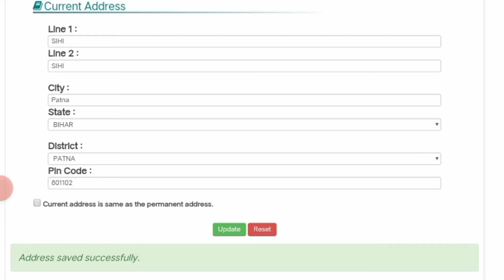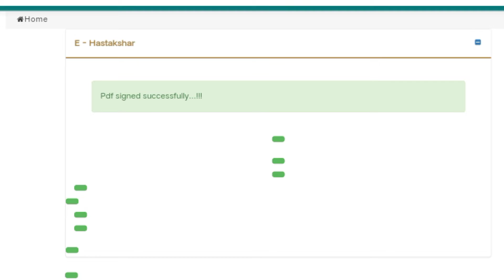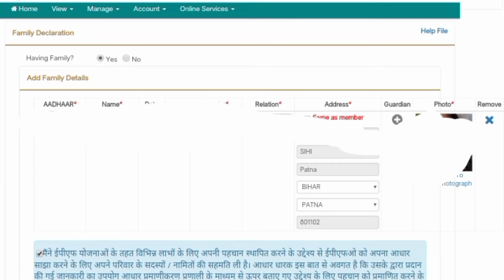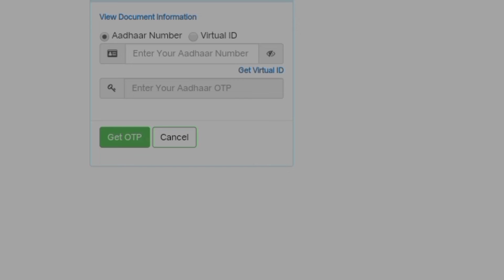Epf account me nominee ka name kaise add kare ईपीएफ अकाउंट में नॉमिनी का नाम कैसे जोड़े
epfaccount me nomineeka naam kaise add kare
ईपीएफ अकाउंट में नॉमिनी का नाम कैसे जोड़े